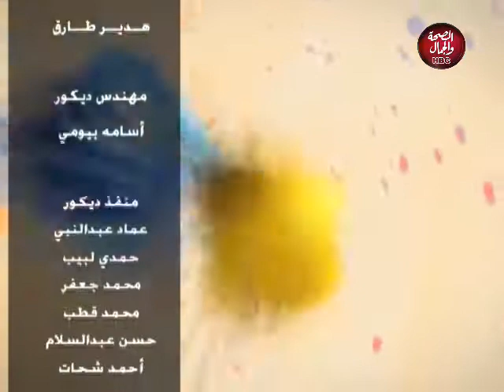بشرة خير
قناة_الصحة_والجمال# برامجنا